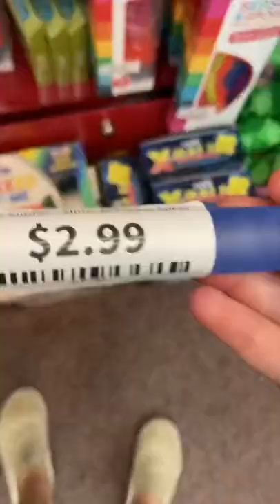Going shopping at Monkey fish toys with my friend!